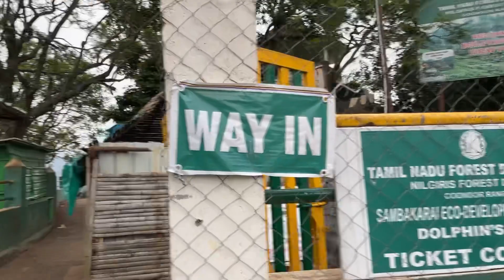Dolphin's Nose Coonoor/Ooty tourist places/Coonoor places/Tamilnadu tourism/Green Panther Vlogs